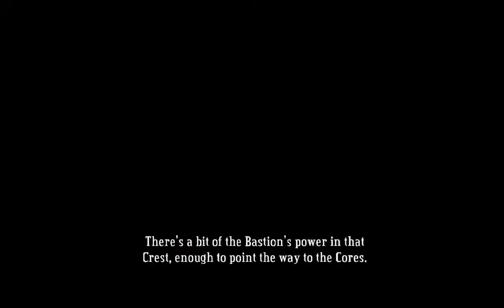lets look at bastion